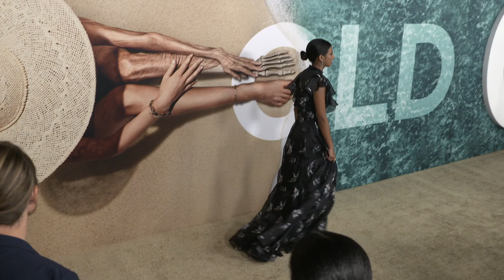OLD - New York Premiere Part 3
This summer, visionary filmmaker M. Night Shyamalan unveils a chilling, mysterious new thriller about a family on a tropical holiday who discover that the secluded beach where they are relaxing for a few hours is somehow causing them to age rapidly … reducing their entire lives into a single day.

The film stars an impressive international cast including Golden Globe winner Gael García Bernal (Amazon’s Mozart in the Jungle), Vicky Krieps (Phantom Thread), Rufus Sewell (Amazon’s The Man in the High Castle), Ken Leung (Star Wars: Episode VII—The Force Awakens), Nikki Amuka-Bird (Jupiter Ascending), Abbey Lee (HBO’s Lovecraft Country), Aaron Pierre (Syfy’s Krypton), Alex Wolff (Hereditary), Embeth Davidtz (The Girl with the Dragon Tattoo), Eliza Scanlen (Little Women), Emun Elliott (Star Wars: Episode VII—The Force Awakens), Kathleen Chalfant (Showtime’s The Affair) and Thomasin McKenzie (Jojo Rabbit).

Old is a Blinding Edge Pictures production, directed and produced by M. Night Shyamalan, from his screenplay based on the graphic novel Sandcastle by Pierre Oscar Lévy and Frederik Peeters. The film is also produced by Ashwin Rajan (Glass, AppleTV+’s Servant) and Marc Bienstock (Glass, Split). The film’s executive producer is Steven Schneider.